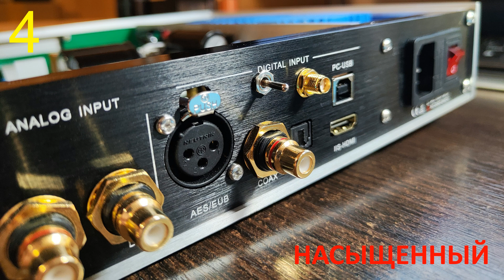Первая запись после апгрейда: нейтральный или насыщенный? Тест DA10PRO на AK4499EX! [DacMaster]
Поделитесь вашими впечатлениями в комментариях!

0:00 - НЕЙТРАЛЬНЫЙ: трек №1
1:26 - НЕЙТРАЛЬНЫЙ: трек №2
2:36 - НЕЙТРАЛЬНЫЙ: трек №3
3:26 - НЕЙТРАЛЬНЫЙ: трек №4
4:36 - НАСЫЩЕННЫЙ: трек №1
6:02 - НАСЫЩЕННЫЙ: трек №2
7:11 - НАСЫЩЕННЫЙ: трек №3
8:01 - НАСЫЩЕННЫЙ: трек №4